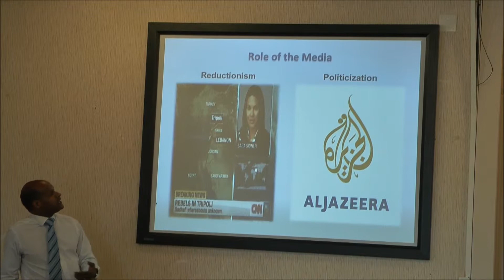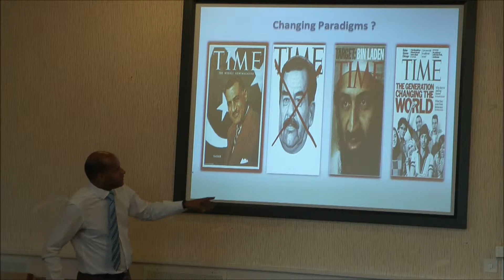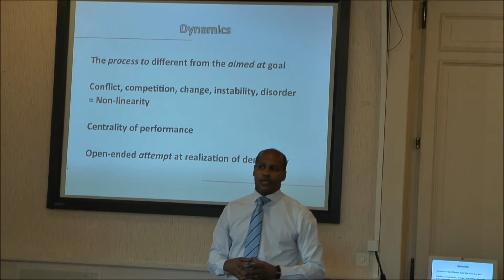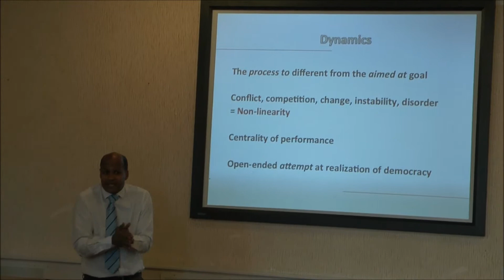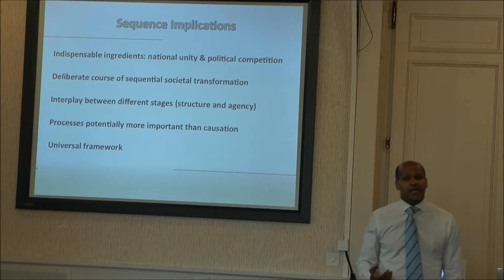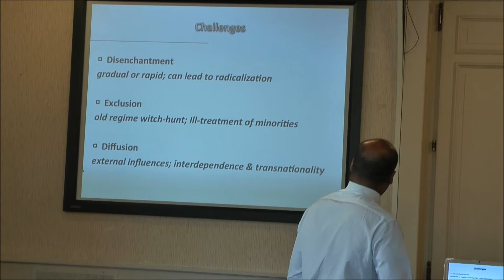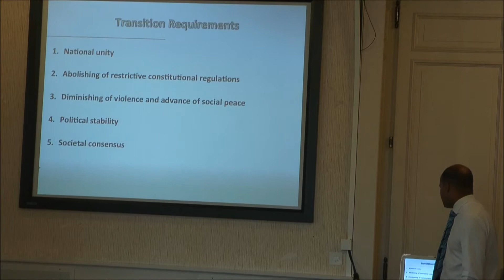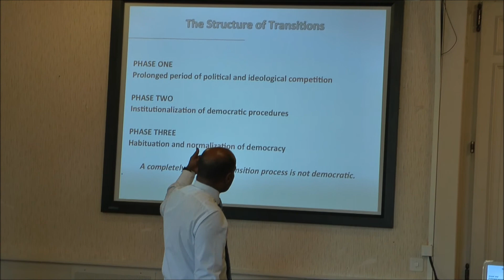5th ICP Summer Academy 2012: Mohammad-Mahmoud Ould Mohamedou part IV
Fourth part of the speech of Mohammad-Mahmoud Ould mohamedou at the Summer School 2012 o.f the Institute for Conflict Transformation and Peacebuilding in Caux, Switzerland

Mohammad-Mahmoud Ould Mohamedou is a Harvard University scholar who served as Minister for Foreign Affairs and Cooperation of Mauritania from 2008 to 2009. He is currently a Visiting Professor at the Graduate Institute of International and Development Studies in Geneva, and Head of the Middle East and North Africa Program at the Geneva Center for Security Policy and is regarded as a leading international specialist on the new forms of transnational terrorism.